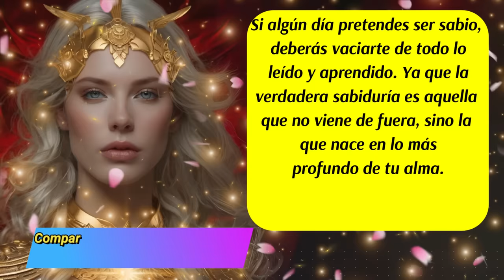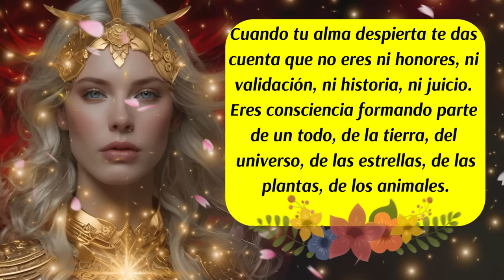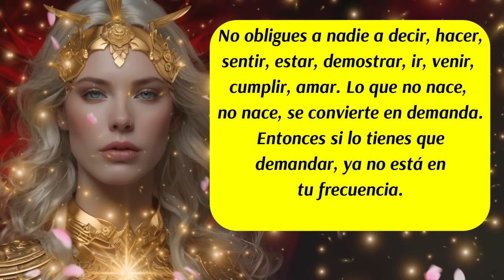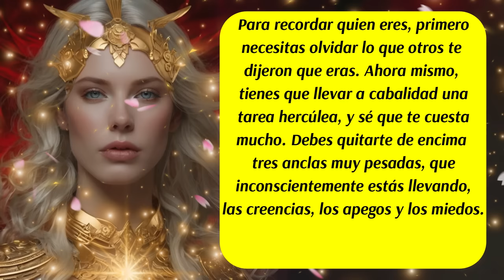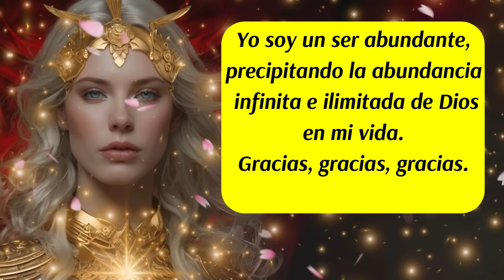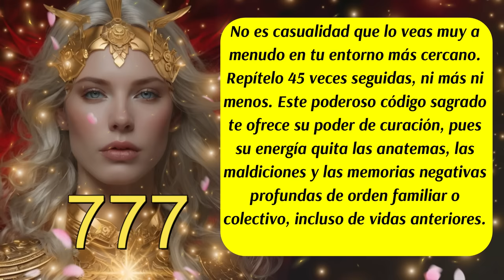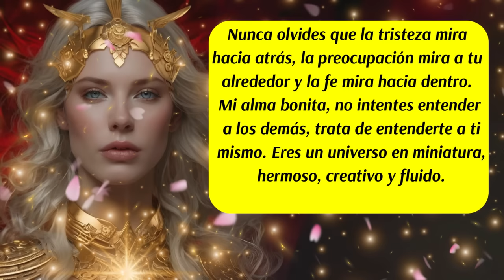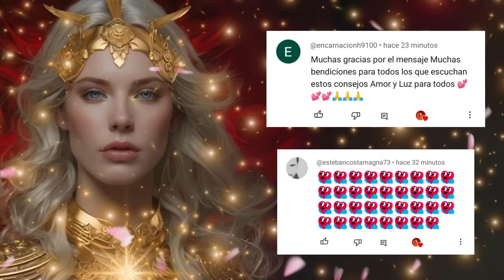💌Llevas encima tres anclas muy pesadas🚫Libérate de las Creencias, los apegos y los miedos🙌💦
✅Este canal es para ti y pensado en ti, vive con la absoluta certeza de que aquello que deseas ya existe y está buscando el modo de manifestarse con la asistencia y ayuda de los ángeles, arcángeles, guías espirituales y maestros ascendidos.  Que cada día de tu vida cuente desde el amor,  la armonía, el equilibrio y la gratitud.
ISRC: USUAN1100748
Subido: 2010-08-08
✅Link de la página